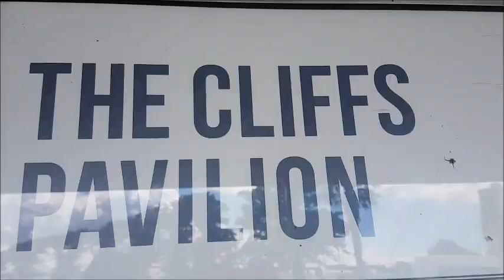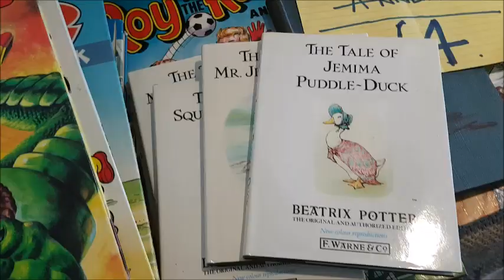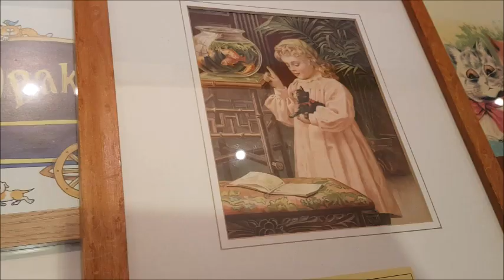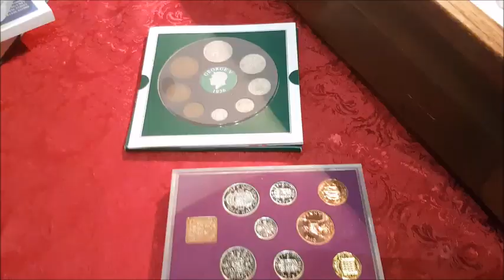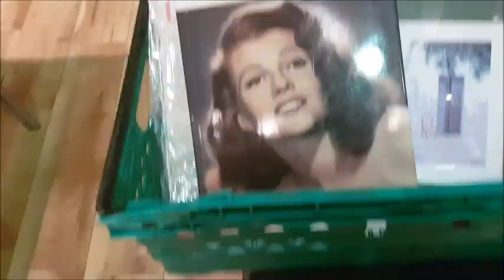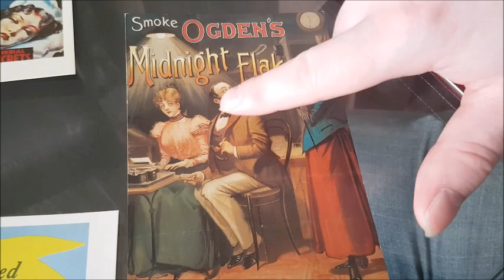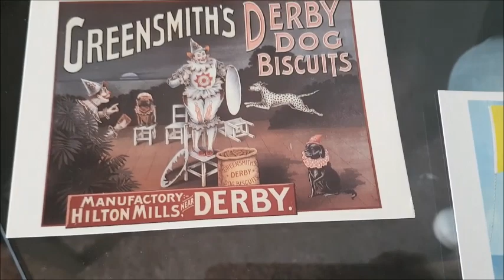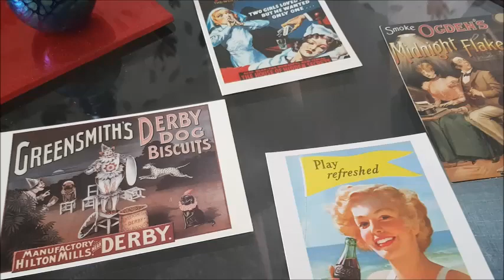Come with us to a Vintage Retro Antiques Fair in Southend on Sea!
my DOLLS soap opera  - plastic fantastic dolls